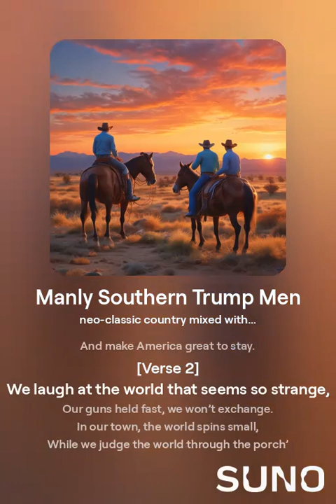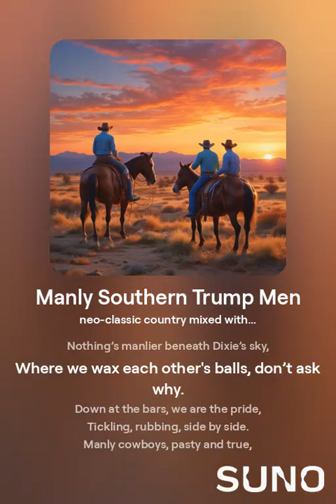New Song - "Manly Southern Trump Men!" -Full Lyrics/Sing-A-Long! :* ;)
I've gotten into song-writing! this is a work in progress! I hope you like it! I'm open to critiquing and feedback. the style is neo-classical country mixed with anthem rock

I'm also new to the Trump Train! so please be patient as I learn our talking points.

What I present to you here is this is simply my take on what makes us Southern Trump Men so badass! (or chingon! for my Mexican Trump friends.)